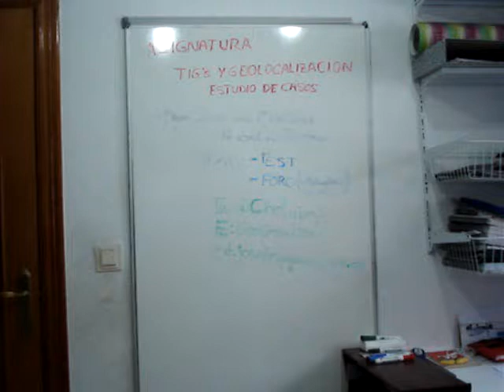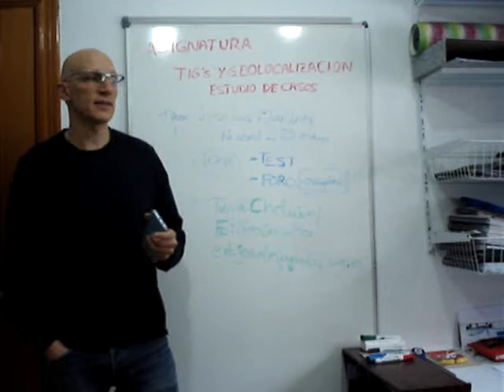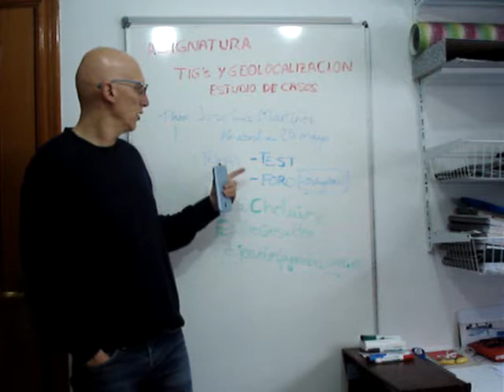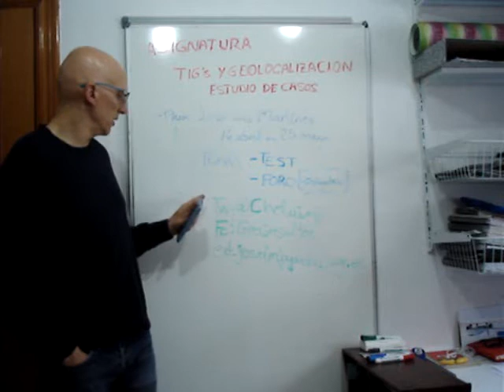Tema 2 Asignatura TIG´S Y GEOLOCALIZACIÓN: ESTUDIO DE CASOS